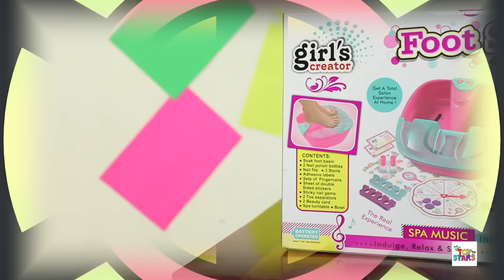Kids Pretend Play BEAUTY PARLOUR SET | Foot Spa Unboxing | ToyStars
Kids Pretend Play PARLOUR SET - FOOT SPA | ToyStars

Toh Swagat hai aap sabka Toystars ke Foot Spa session mai jahan Dora ke pairo ka hua mast Spa toh video ko end ka tak jarror dekhna aur LIKE, SHARE and Channel ko SUBSCRIBE bhi kar dena...

Credits:
Artists : Pihu, Amira Topwal and Anaya Sahu
Written by: Suraj Sundriyal, Anantya Anand
Directed by: Suraj Sundriyal
Asst. Director: Anantya Anand
DOP : Dinesh Kumar and Premjeet
Coordinator : Radhika Singh
Support Staff : Amit Kumar Prajapati
Editing & Post Production: Shubham Raj Verma and Shubham
Verma
Promotions: Komal Sharma
Channel Head: Nisha Topwal, Rohit Rastogi, Vikram Singh